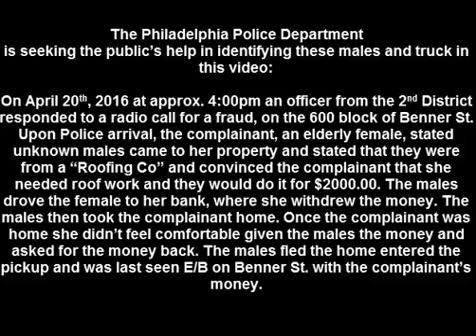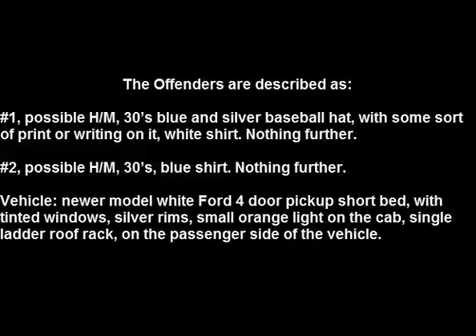Fraud 6xx block of Benner St DC 16 02 023171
On April 20, 2016, at 4:00 pm, an officer from the 2nd District responded to a fraud on the 6xx block of Benner Street. When police arrived they were meet by the complainant, a 78 year-old female, who stated she was approached by two unknown males who entered her residence stating they were from a roofing company convincing the complainant she needed roof work that would cost $2000. The suspect then drove the complainant to her bank where she withdrew the money then drove the complainant home. Once the complainant arrived home she did not feel comfortable and had asked the suspects for her money back. Both suspects then left the complainant's home entering a pickup truck and was last seen east on Benner Street with the complainant's money.

Suspect Description:
Suspect #1: Possibly a Hispanic male, 30 years-of-age, wearing a blue and silver baseball hat with unknown print or writing, and a white shirt.

Suspect #2: Possibly a Hispanic male, 30 years-of-age, and wearing a blue shirt.

Vehicle Description: Newer model white Ford four (4) door pickup short bed with tinted windows, silver rims, small orange light on cab, single ladder roof rack on the passenger side of the vehicle.

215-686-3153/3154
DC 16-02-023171